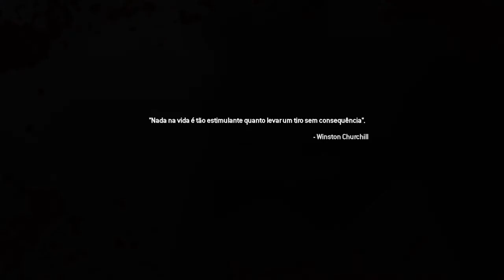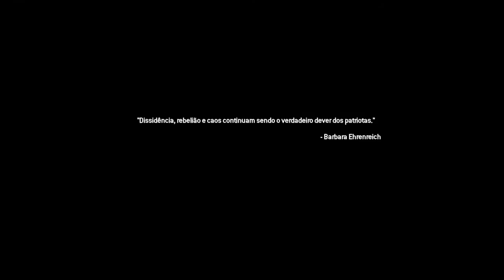Call of Duty®: Modern Warfare® 2 Campaign Remastered